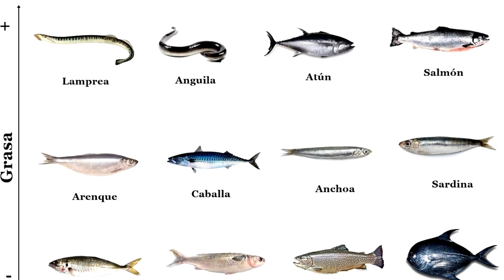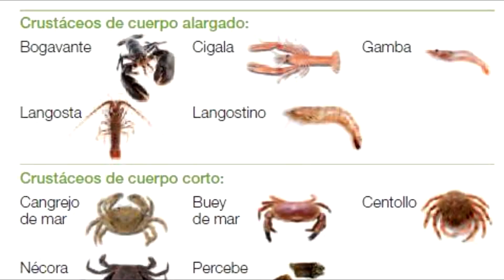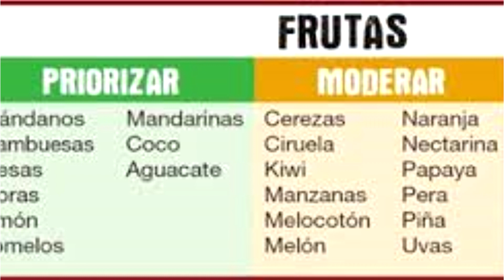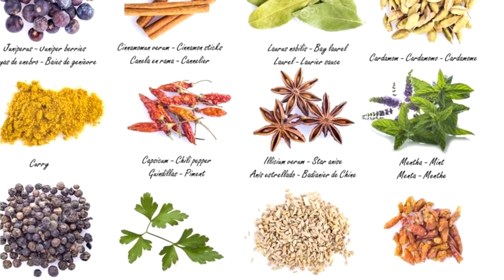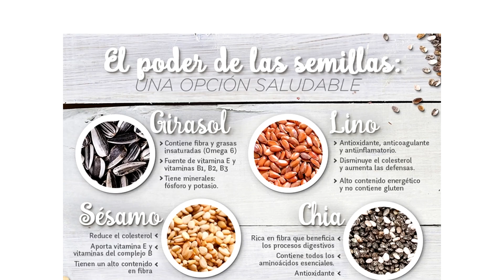🥑17 Alimentos CETOGÉNICOS | Qué comer en la Dieta Cetogénica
Para hacer una dieta cetogénica no vale cualquier alimento, aprende cuales son los alimentos permitidos para entrar en cetosis.

Es un curso online impartido por mi compañero Sergio Peinado, un curso 100% recomendable. En el enlace de arriba tendrás acceso a  un entrenamiento gratuito.

LIBROS QUE RECOMENDADOS 👇👇👇👇

-Salud Salvaje(Fitness Revolucionario)
-Ponte en forma sin perder el tiempo
-Lo que dice la ciencia sobre las dietas
-Mi dieta cojea
-Mi dieta ya no Cojea

Mi set-up:👇👇

-Kit de iluminación
-Mi Cámara